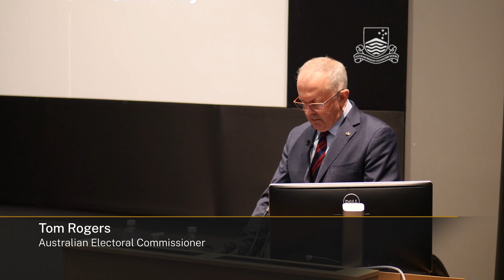The curse of the sausage: laws, expectation and complexity in modern elections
Tom Rogers, Australian Electoral Commissioner, delivered the 25th Annual Geoffrey Sawer Lecture on 26 Oct 2023: His lecture was titled 'The curse of the sausage: laws, expectation and complexity in modern elections'.

Australians enjoy a peaceful voting environment during federal electoral events. Australian elections are known as a festival of democracy; inextricably linked in the public consciousness with the democracy sausage — or ballot falafel or cake. This festive and normally calm environment creates an image that electoral administration is easy. We have created a perception that federal elections are as relaxed as a barbeque on a Saturday afternoon. However,  federal elections are Australia’s largest and most complex logistical peacetime activity.